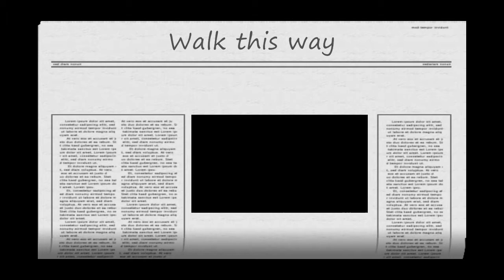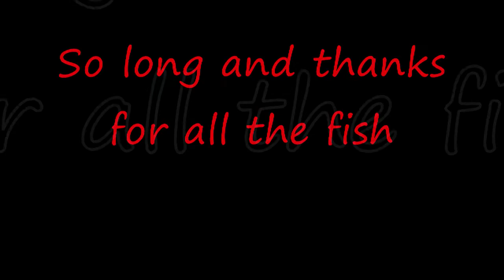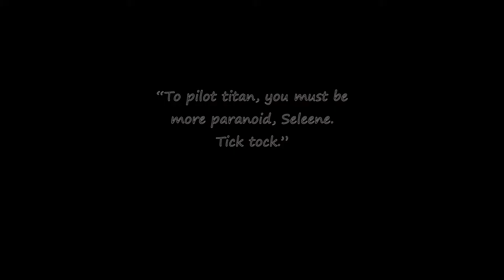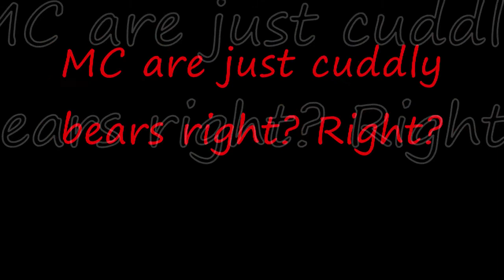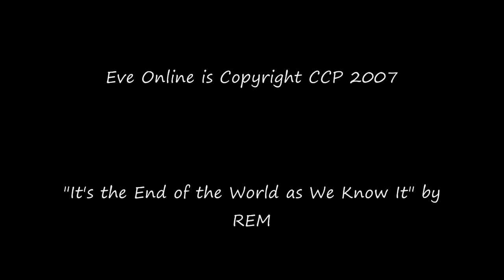Eve Tribune 2007 0005 by MAJORSTORMER from 20071229